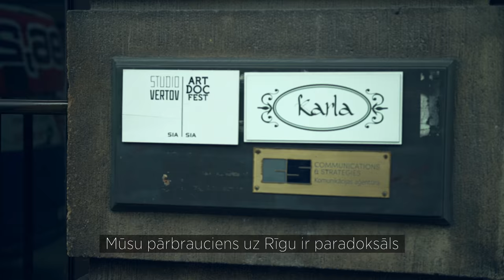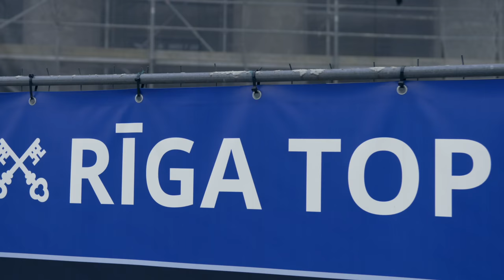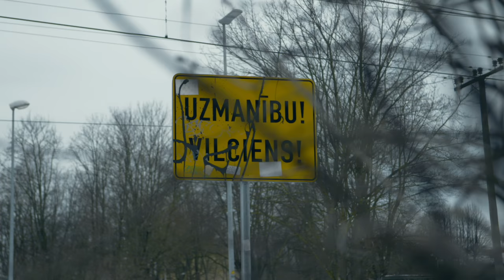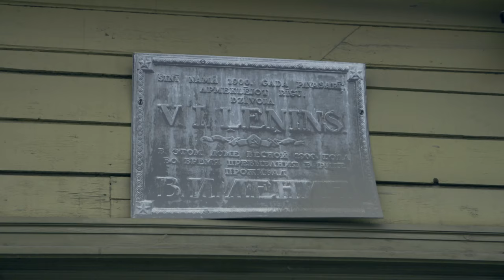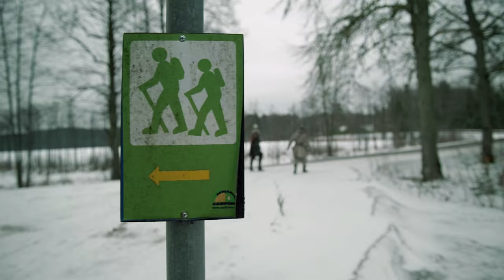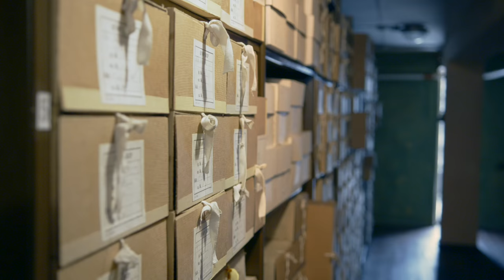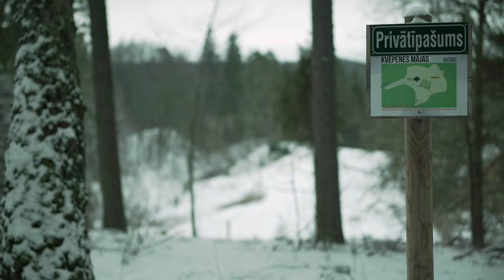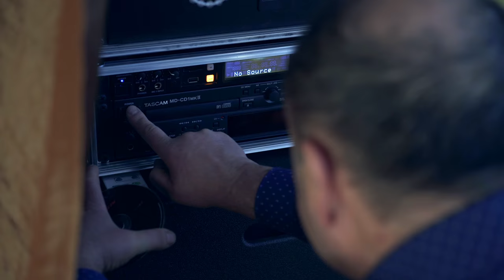Karaliste Ep11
Šoreiz Karalistei šis būs ceļojums laikā. Māris Olte noskaidros, cik gatava ir Rīga režisora Vitālija Manska acīm, savukārt Gustavs Terzens dosies pa Indriķa Livonijas hronikas takām, meklējot drošsirdīgā leta Rūsiņa pēdas. Būs arī stāsts par neuzbūvēto Rīgas metro un to, kā tiek iekonservēta nākotnes vēsture.